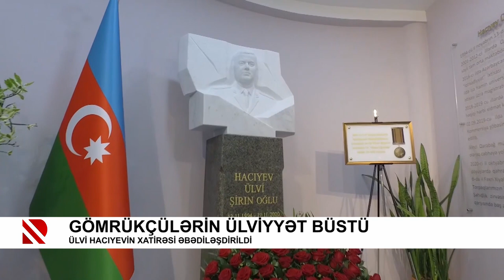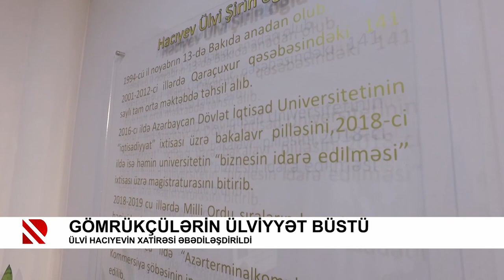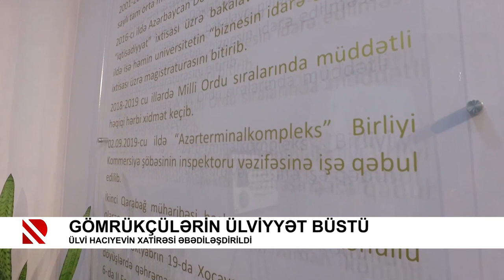Gömrükçülərin ülviyyət büstü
Ülvi Hacıyevin xatirəsi əbədiləşdirildi